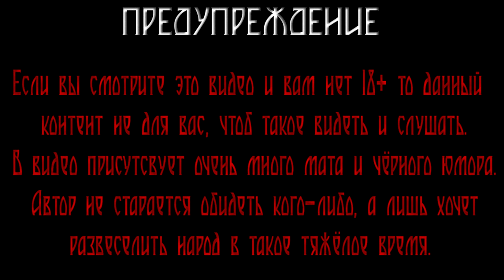ПРЕДУПРЕЖДЕНИЕ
Новая версия дисклеймера